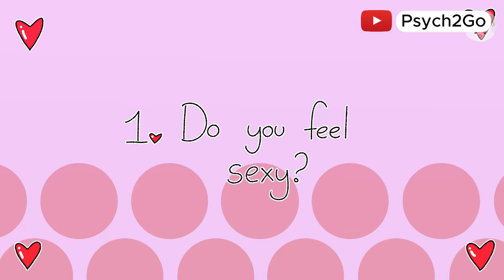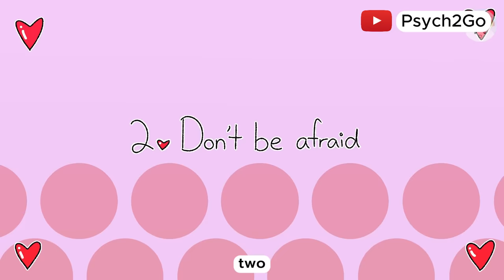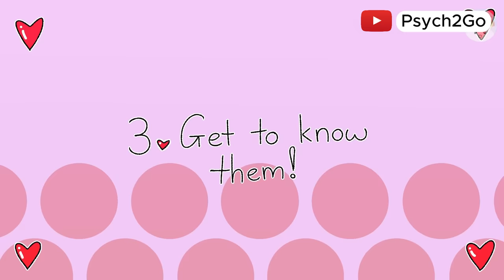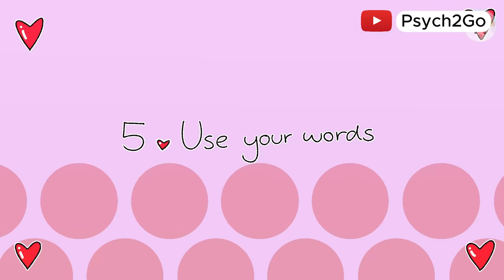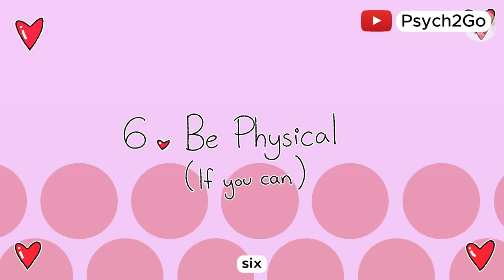How To Be Extremely Seductive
Ever wondered how to be extremely seductive and truly stand out in the dating world? You’re not alone! In this video, let’s talk about how to be extremely seductive and how to show your rizz!

We keep hearing about concepts like sigma male, alpha male, sigma female, and so on. But in today’s video, we’ll be discussing something bigger and more universal that could apply to anyone. We’ll break down these ideas and show you how to apply them to boost your charm and attract the people you’re interested in.

Click the play button to learn the real secrets behind seduction, discover effective dating tips, and explore how you can enhance your allure. Share your thoughts and questions in the comments—we’d love to hear from you!

Writer: Dylan Swanepoel
Editor: Isadora Ho
Script Manager: Kelly Soong
Animator : Georgia Whitbread
YouTube Manager: Cindy Cheong

REFERENCES
Hughes, Susan & Farley, Sally & Rhodes, Bradley. (2010). Vocal and Physiological Changes in Response to the Physical Attractiveness of Conversational Partners. Journal of Nonverbal Behavior. 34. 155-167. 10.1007/s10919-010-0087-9.
Brak-Lamy, G. (2015). Heterosexual seduction in the urban night context: Behaviors and meanings. The Journal of Sex Research, 52(6), 690-699.
BERTOLÍN-GUILLÉN, J. M. (2023). Seduction: Psychology and Psychopathology.
Anolli, L., & Ciceri, R. (2002). Analysis of the vocal profiles of male seduction: from exhibition to self-disclosure. The Journal of general psychology, 129(2), 149-169.